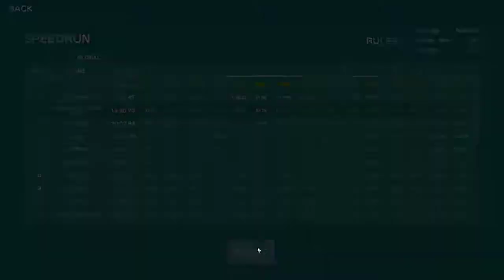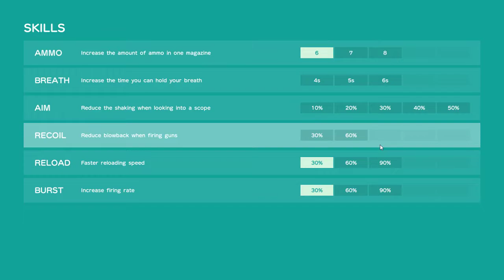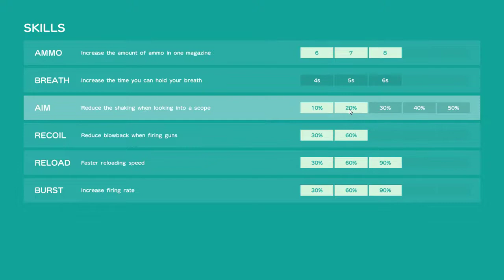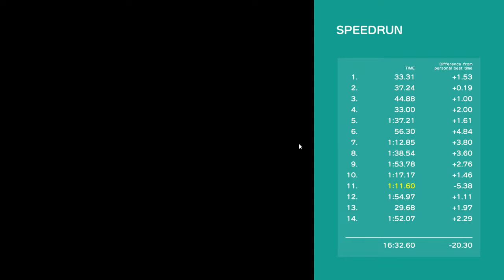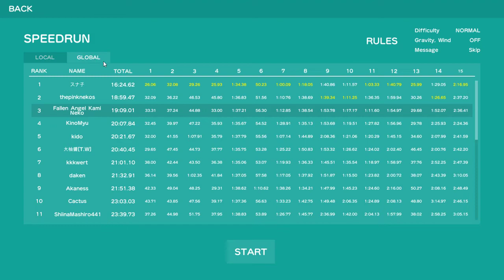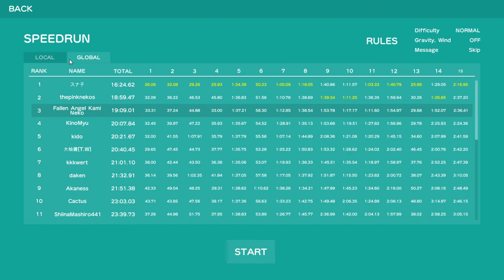Heroine of the Sniper - Speedrun 19:09:01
Almost get 2nd place of Global Ranking   just 1 second slower TwT

ช้ากว่าเวลาของอันดับ 2 ไปวิเดียว
ถ้าเร็วกว่านี้นิดนี่  อันดับ 2 ใน Global ranking ละ TwT

(แต่อันดับ 1 มันเล่นไปได้ไงฟระ 16 นาที 24 วิ  อยากรู้เทคนิคชิบ  = =")

Fallen Angel Kami Neko
(ชื่อเดิม Neko—CaptainNoob  ,  Captain_Noob)

ex. X-Shot and Paperman player

"I'm not the greatest player but I still keep on playing. "